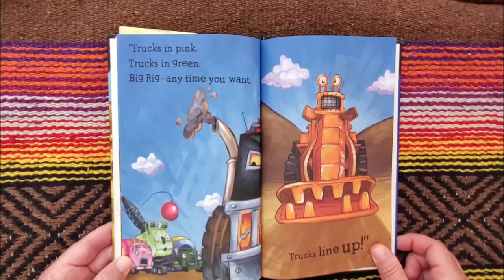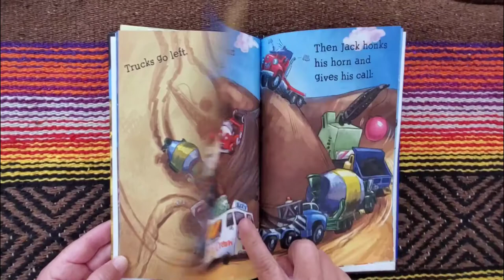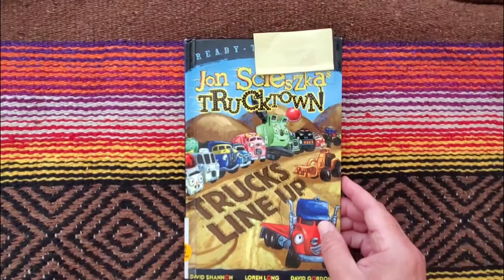"Jon Scieszka's TRUCKTOWN TRUCKS LINE UP", read by Books with Grandma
Today I read, "Jon Scieszka's TRUCKTOWN TRUCKS LINE UP", by David Shannon, Loren Long, and David Gordon.

Thank you SO MUCH for stopping by and remember to always HAVE FUN!